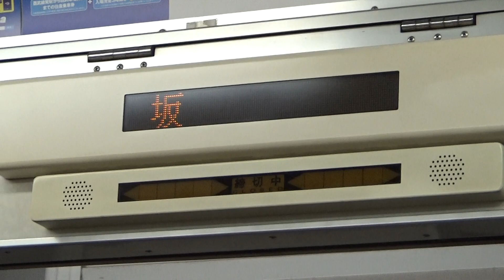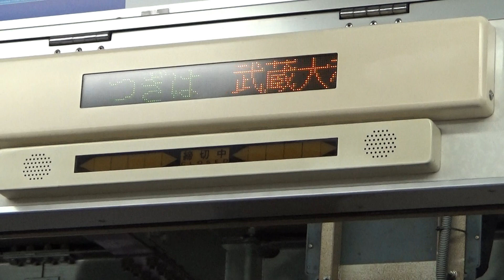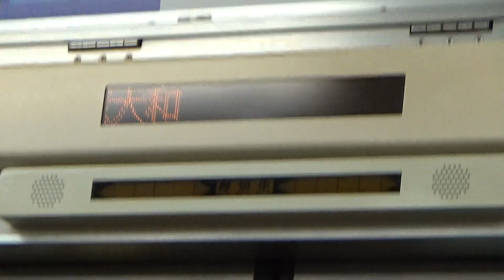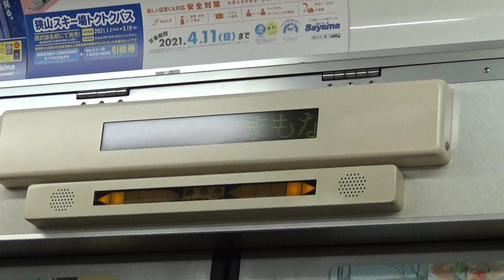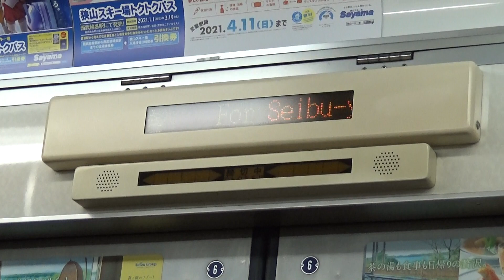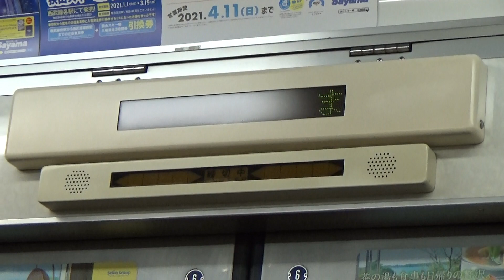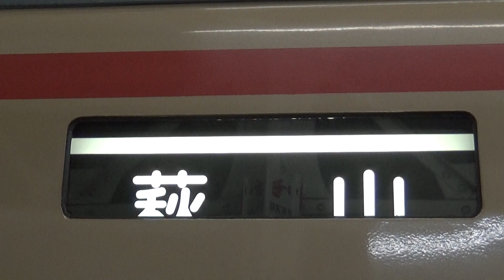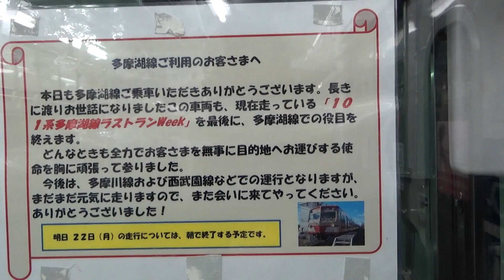【2021/2/21】西武多摩湖線101N系259F 萩山～西武遊園地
2021年2月21日撮影。

0:00　国分寺発西武遊園地行が入線～乗車
1:16　萩山～八坂
3:38　八坂～武蔵大和
7:07　武蔵大和～西武遊園地

国分寺駅にホームドアが設置されるために多摩湖線での運用を外れた101N系。
2/18~22の期間限定で259F（赤電塗装）が運用復帰。

「ありがとう101系多摩湖線ラストランweek」の動画ですが、これだけ別動画としてアップ。